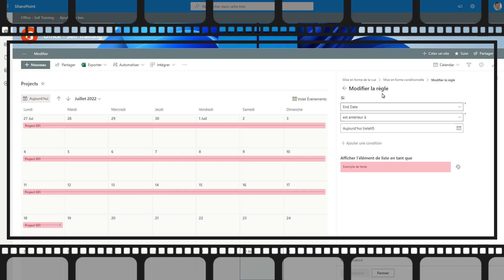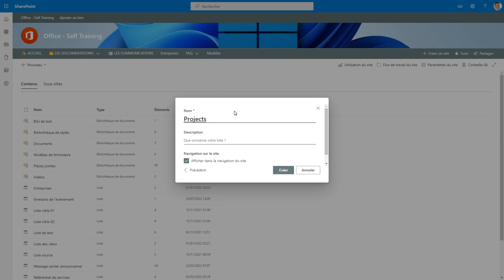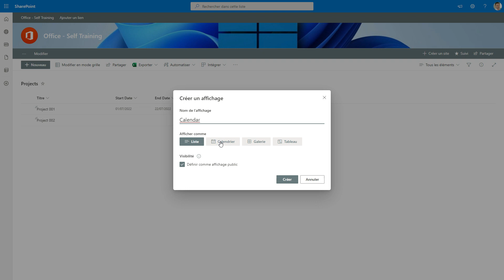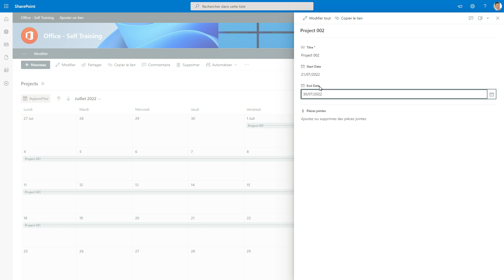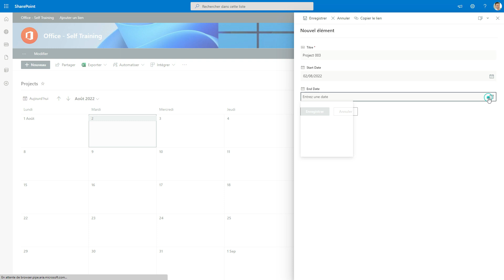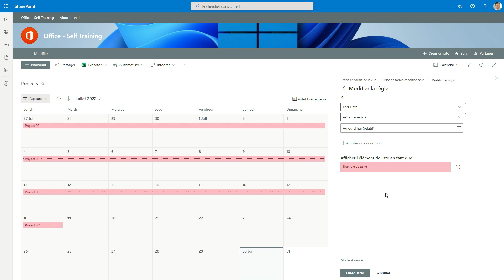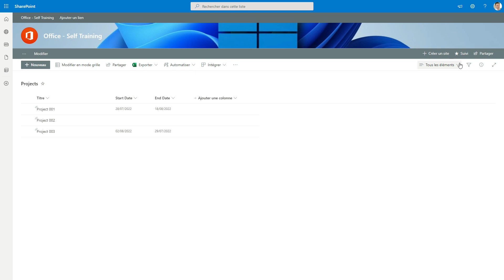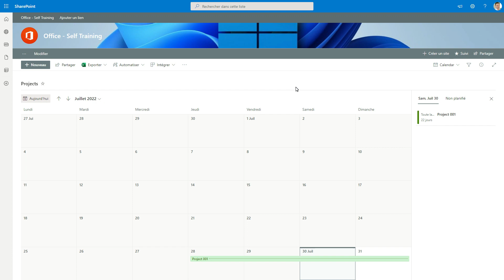SharePoint Lists - Calendar View Overview and What's New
How to create a calendar-type display, how does it work, what's new?

Hello there :)

Recently, while presenting some new features of SharePoint to users, we discussed the subject of list displays.

I was surprised to find that some users are unfamiliar with the calendar-like view, while others have used it in the past in older SharePoint versions but quickly put it aside.
However, you should know that Microsoft has brought some interesting new features.

In this video, we will see:
- How to create this display.
- How does it work.
- What's new.

Thank you for your likes and positive comments.
In addition to encouraging me, Google uses all possible feedback to reference the videos. So that helps me a lot.

Goodbye :)

00:00 Introduction
00:57 Create the calendar view
04:13 How it works and what's new
07:58 Customisation
10:16 To conclude